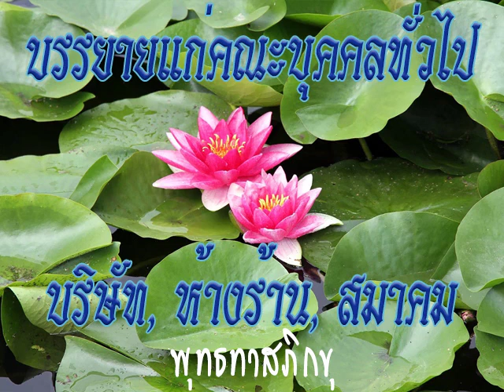2530 06 25 การเป็นพุทธบริษัทที่ถูกต้อง